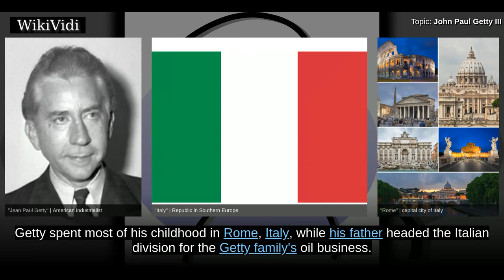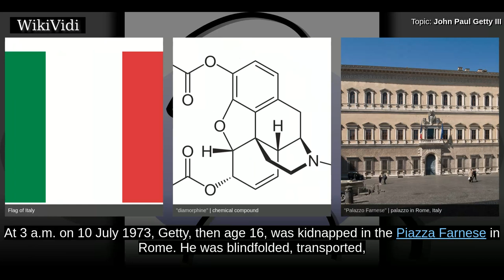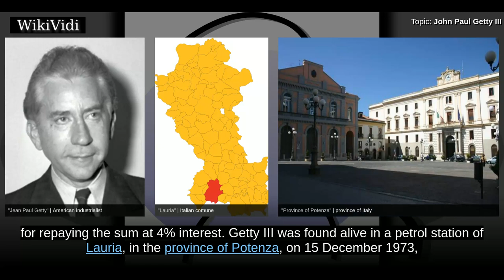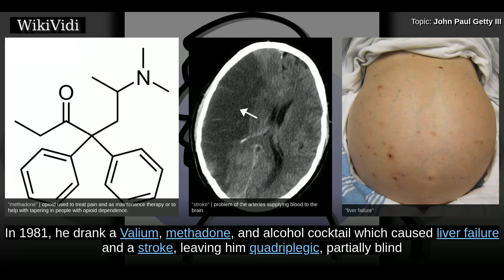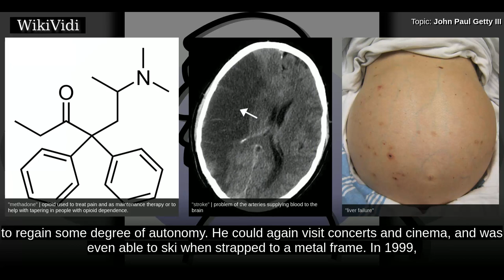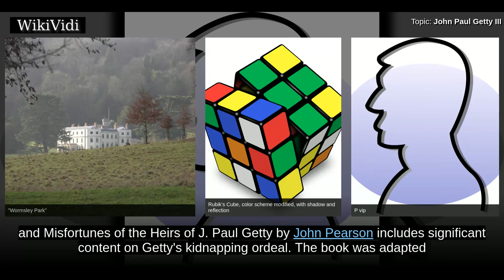JOHN PAUL GETTY III - WikiVidi Documentary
John Paul Getty III – 5 February 2011, also known as Paul Getty, was the eldest of the four children of John Paul Getty Jr. and Abigail , and the grandson of oil tycoon J. Paul Getty. His son is actor Balthazar Getty.

Shortcuts to chapters:
00:00:25 Early life
00:01:32  Kidnapping
00:04:03 Later life
00:05:39 Death

Copyright WikiVidi.